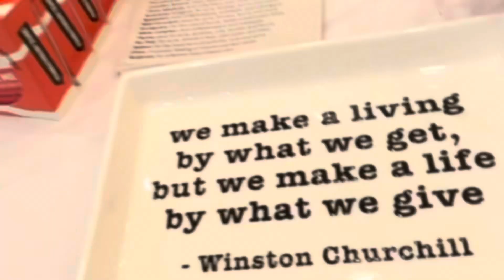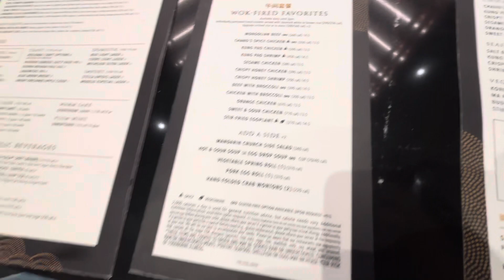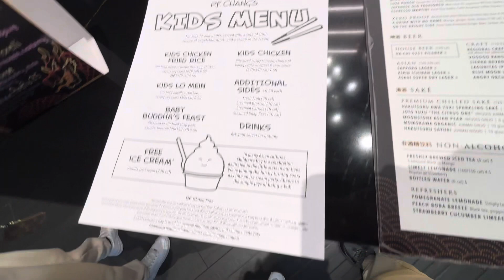Visiting Rockaway Mall NJ & PF Changs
Visiting Rockaway mall in New Jersey with my grandkids and my son's family!